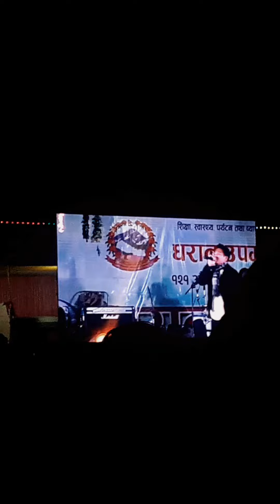Dharan Day 2078